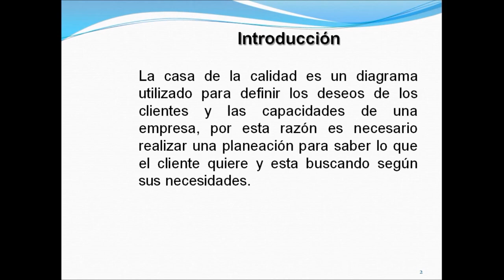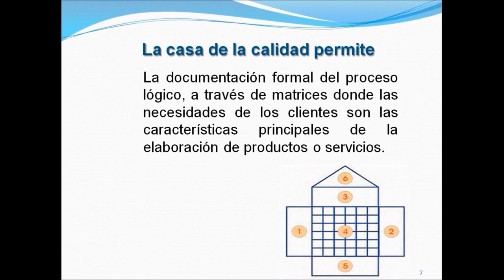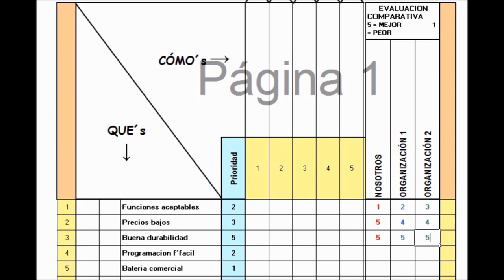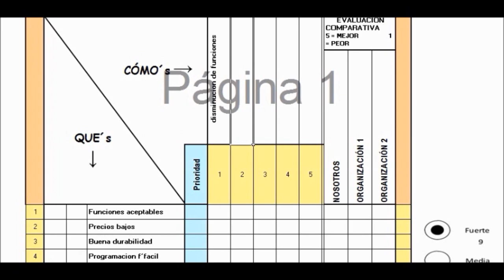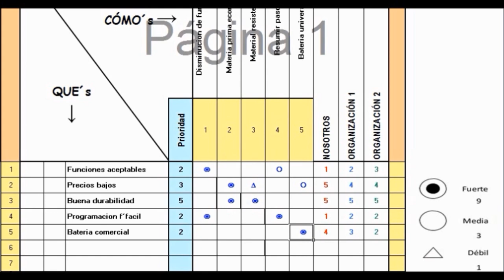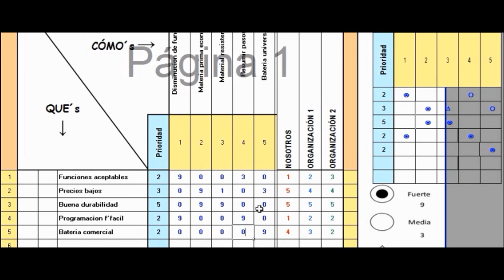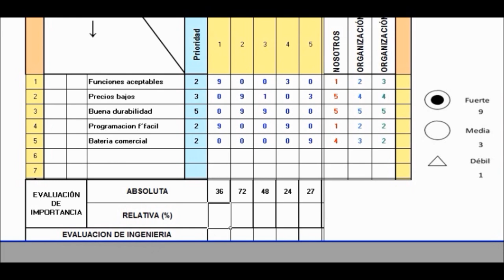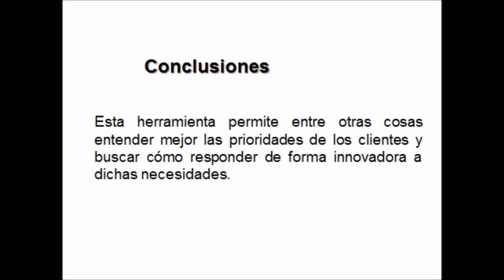formato QFD (Indestructibles)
Análisis QFD aplicado a un control remoto, aplicando este formato, también llamado La Casa De La Calidad. se explica para que nos sirve y como se llena.